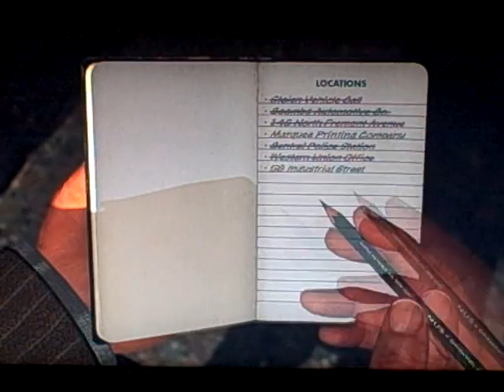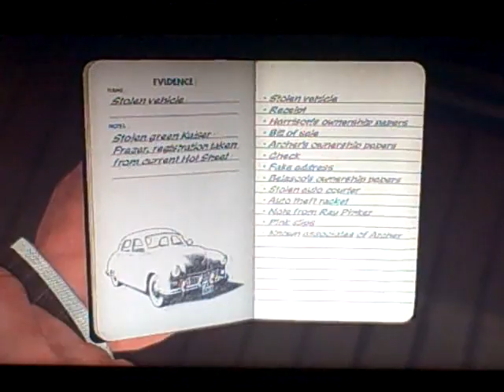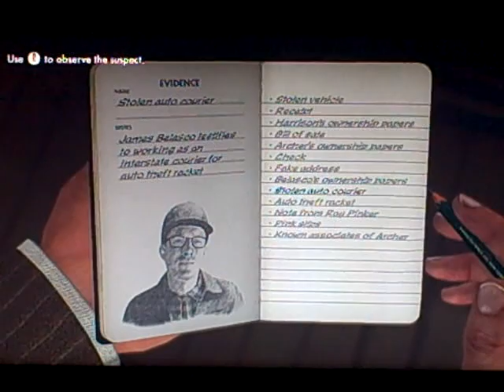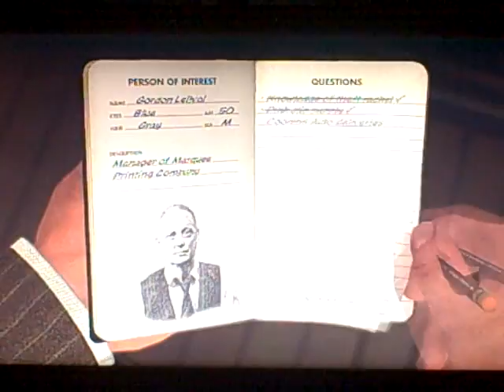L.A. Noire "A Slip of the Tongue" DLC Playthrough (Part 4 of 5)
Go and Join GamingFreeks.com for the latest gaming news.

And sign up to SwagBucks to earn virtual bucks for prizes:
Liking the videos makes sure you see my videos more on the front page! You love me...right?